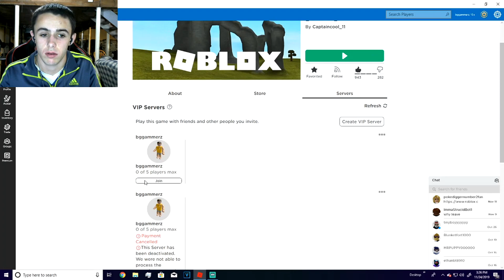ROBLOX SCHOOL BUS SIMULATOR, CHECKING OUT THE NEW BUSSES!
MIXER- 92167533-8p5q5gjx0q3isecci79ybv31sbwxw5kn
MY STORYFIRE- Username: bggammerz vlogz